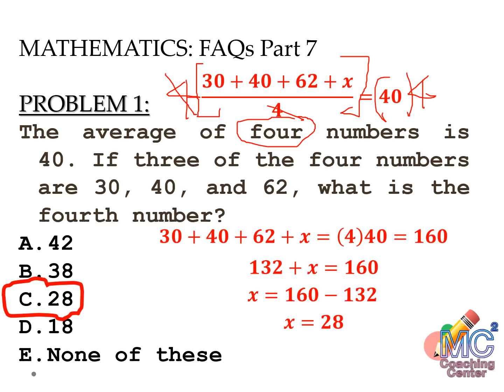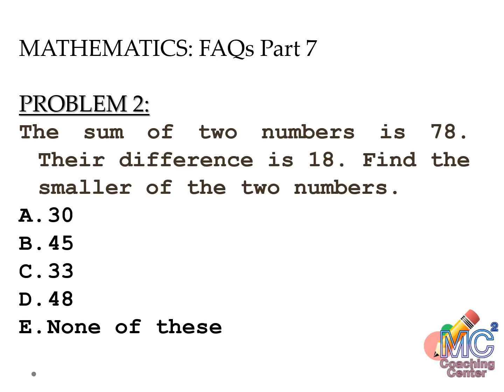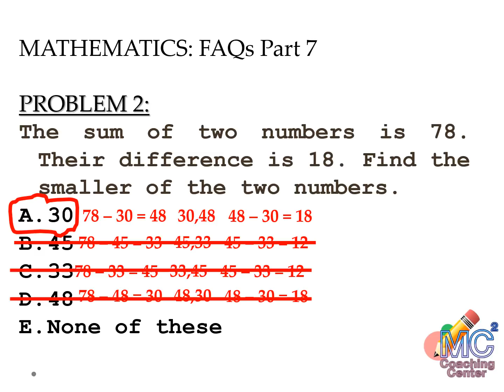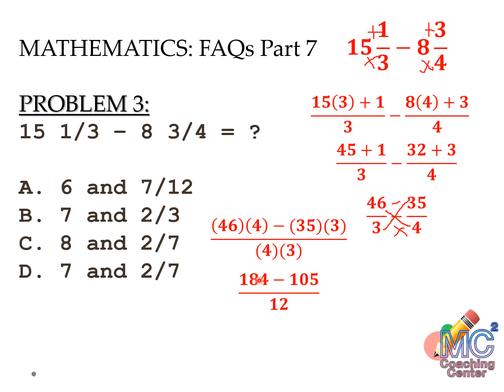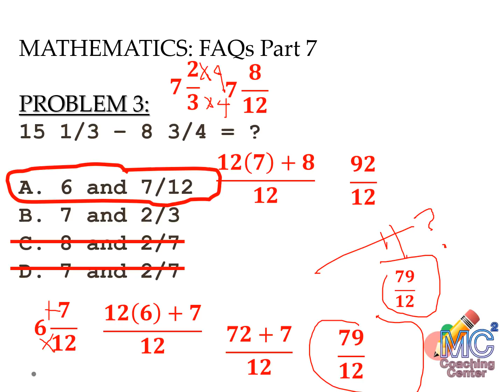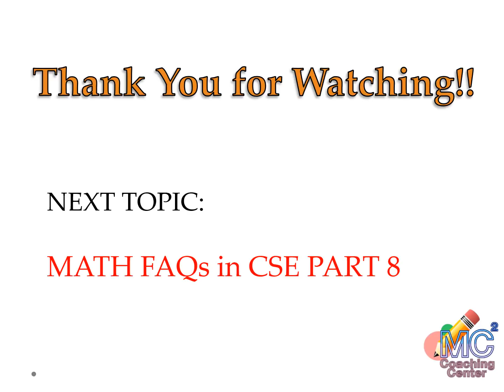CIVIL SERVICE EXAM REVIEW MATH PH FAQs PART 7